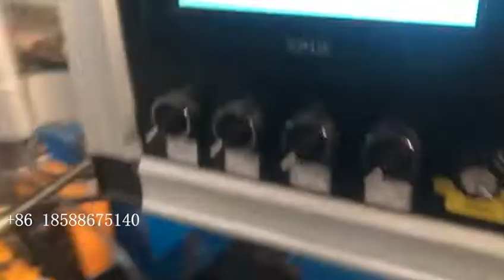Light Steel Roll Forming Machine Stud and Track Roll Forming Machine